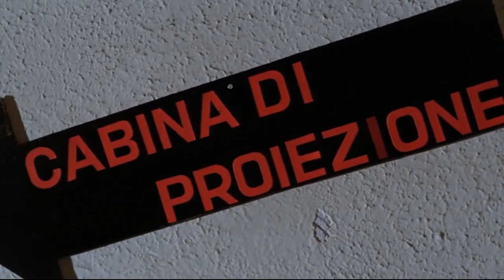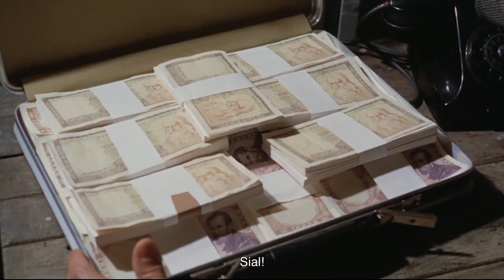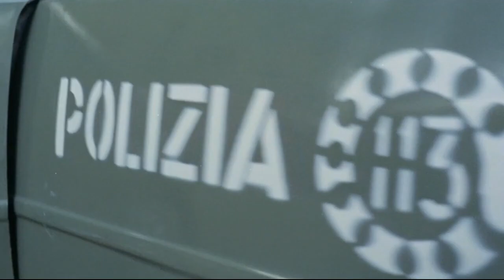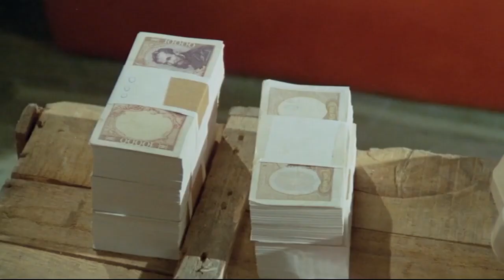Bos | Il boss | Action | Thriller | HD | Film dengan subtitle Bahasa Indonesia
Bos | Il boss
Sutradara: Fernando Di Leo
Skenario: Peter McCurtin, Fernando Di Leo
Aktor: Henry Silva, Richard Conte, Gianni Garko

Lanzetta adalah pembunuh bayaran sempurna yang melayani keluarga mafia Carrasco yang berkuasa, yang untuknya dia melakukan pembantaian nyata terhadap geng-geng saingannya. Namun ketika situasi dalam sindikat berubah, sang bos tidak akan ragu untuk memerintahkan pemusnahan para kolaborator lamanya yang berpotensi merepotkan, dimulai dari Lanzetta sendiri, yang memicu pertikaian yang sama sekali tidak terduga.
(1973)

Film&Clip Dalam Bahasa Indonesia menawarkan banyak pilihan film dengan subtitle bahasa INDONESIA!

Film & Clip Seluruh film adalah bagian dari Film & Klip, saluran Youtube GRATIS DAN HUKUM terbaik: film, klip, dokumen, film pendek dari seluruh dunia - Italia, Inggris, Spanyol, Prancis, Jerman, dan subtitle lainnya tersedia!

Pemandangan bagus Film&Clips Dalam Bahasa Indonesia.

Bos | Il boss